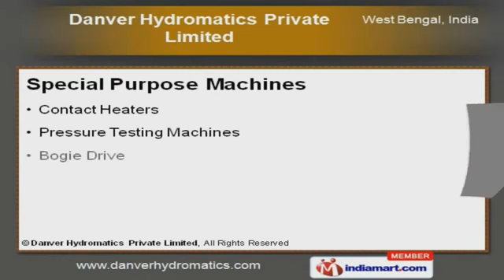Industrial Equipments by Danver Hydromatics Private Limited, Kolkata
Welcome to Danver Hydromatics Private Limited. Manufacturing & Exporter of an Assortment of Industrial Hydraulic Equipment. The company was established in the year 2004. We are a System integrator for Siemens & Germany and we provide PLC based turnkey solutions Cost effectiveness, Online queries & Quality conscious approach make us the first choice of our clients. We offer a vast range of Conveyor systems, Hydraulic Press & Special Purpose Machines. Our Special Purpose Machines are best in the industry amongst others. Conveyor systems offered by us are superior in performance. We offer Electrical & Automation Systems that are a class apart. We also provide Hydraulic Lifts that are widely acclaimed in the market. Our Hydraulic Cylinders are available at industry leading prices.